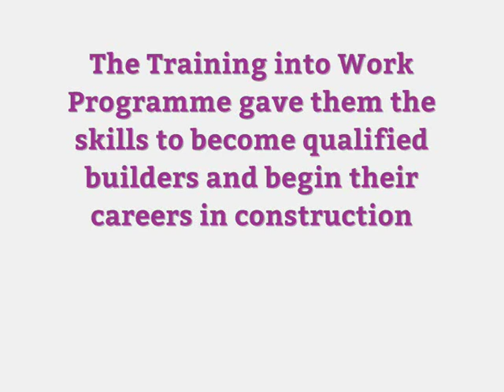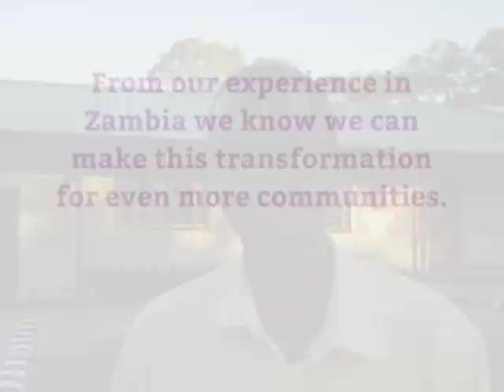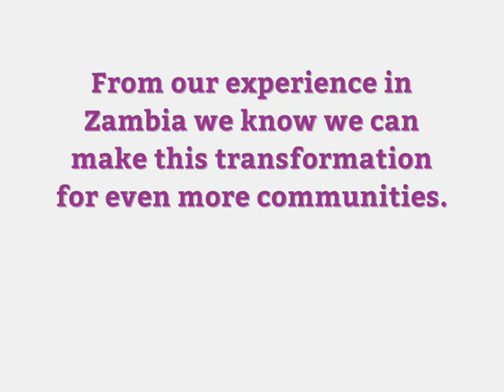The transformation of the Kabaka community - Build It International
Kabaka community school is a rural community about 25km west of Kapiri Mposhi in Kapiri District, Zambia.

The school used an empty health clinic and makeshift classrooms of sticks and grass.

We worked with the community to build a three classroom block, teachers house, V.I.P Latrine and water pump for a growing resettlement scheme.

This project is generously funded by our corporate partner the BGL Group, as part of their international CSR strategy.

In May 2014 21 fundraisers from the BGL Group visited, lived and worked with the community for 4 days.

Build It International are a charity that builds brighter futures in Africa.

We work with local communities to build schools and clinics, whilst training people in building skills.